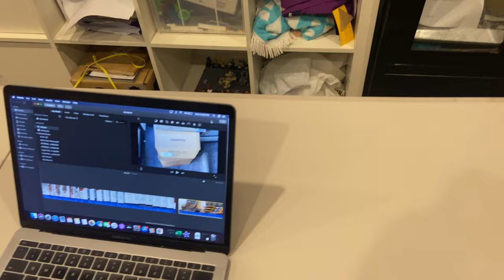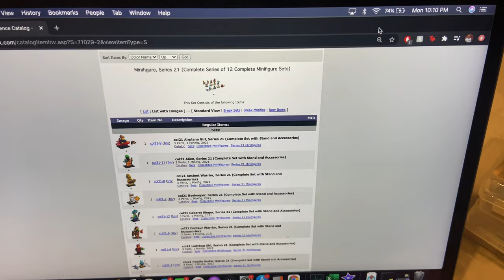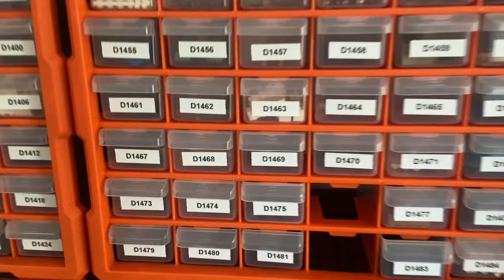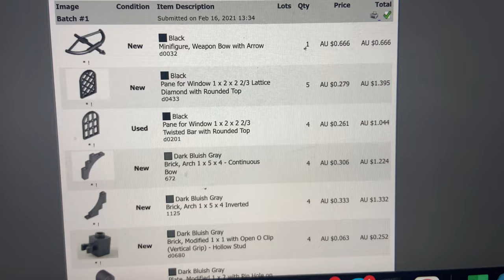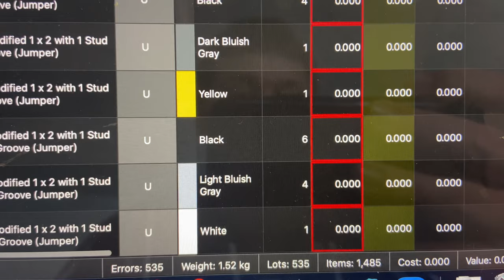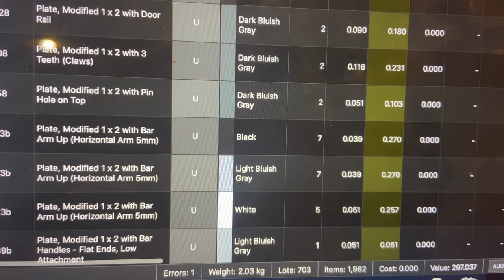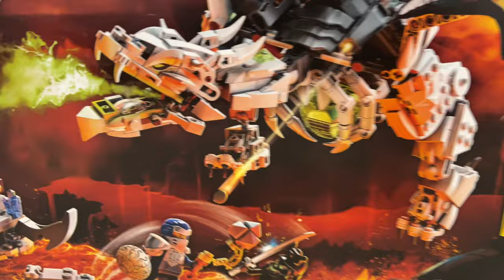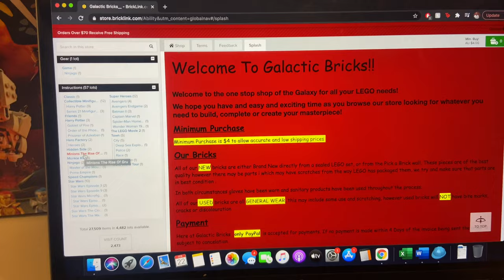Galactic Bricks Vlog #3 Australian Bricklink Store Journey to 1 Million Parts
Hey! I'm Sam and the founder of Galactic Bricks!
- Galactic Bricks is an Australian based Store and this is my side project with the goal of one day doing this full-time.
-This channel is me documenting my journey to a 1 Million Parts Bricklink Store and how i go about the day to day and ins and outs of running a Bricklink Store in Australia; something you don't see everyday.

Enjoy the Video and Please Comment if you have any advice or questions!